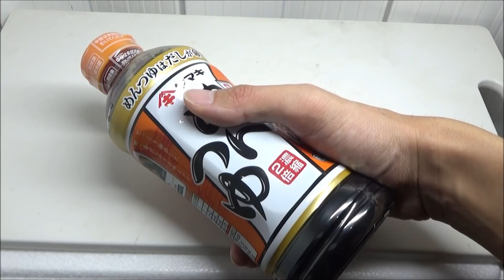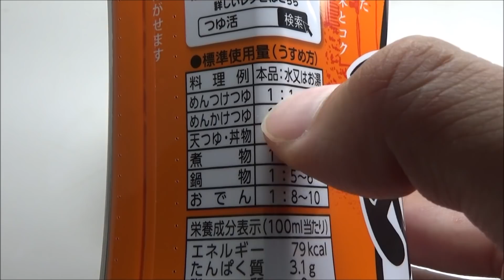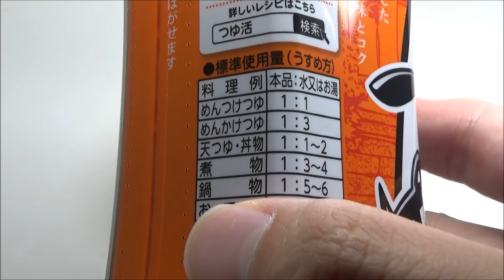オオスズメバチを「めんつゆ」の中に落としたら凄いことになった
オオスズメバチをめんつゆに落としたら一体どうなってしまうのでしょうか？